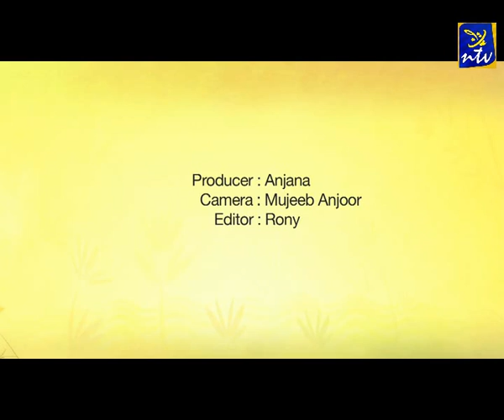Vishu Special with Zaiba Jewellers